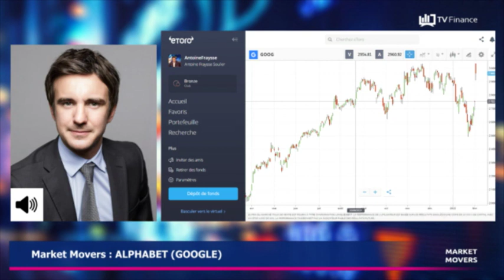ALPHABET : Un split de l'action a été annoncé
ALPHABET : Après avoir atteint un plus haut historique, la capitalisation boursière du groupe a atteint les 2 000 milliards de dollars. La résistance est à 3000$. Le premier support à 2760$.